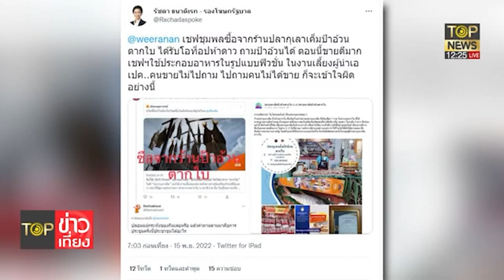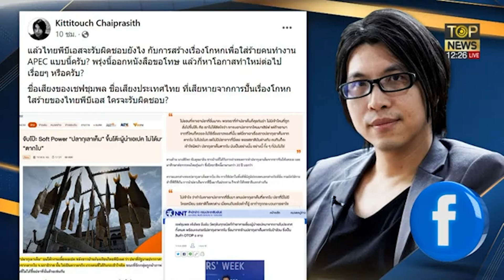ดร.กิตติธัช ฉะเดือด ไทยพีบีเอส จะรับผิดชอบยังไง สร้างความเสียหายประเทศ | TOP ข่าวเที่ยง | TOP NEWS